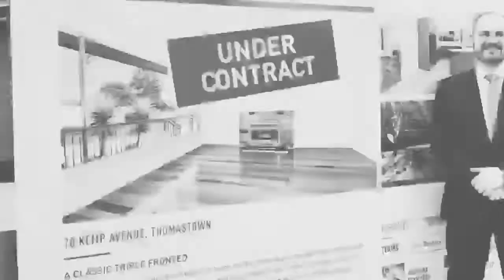26 Giselle Cct, Greenvale ~ Stockdale & Leggo Epping